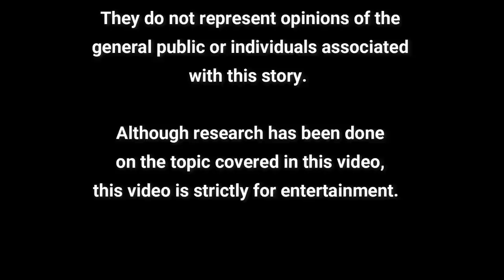A Conversation With Chris En (My Best Friend)!